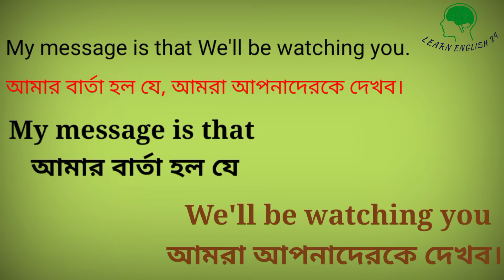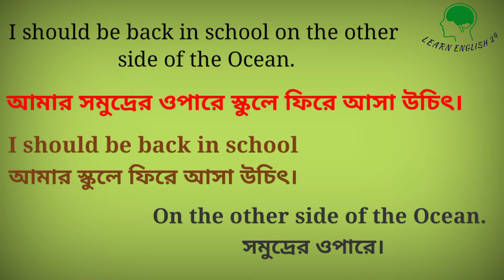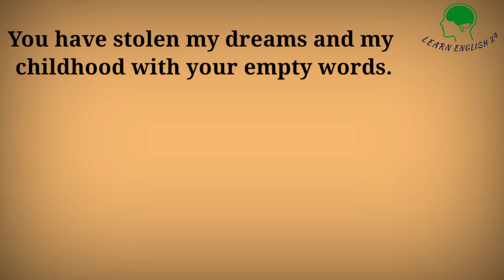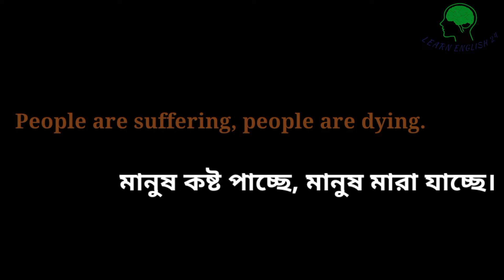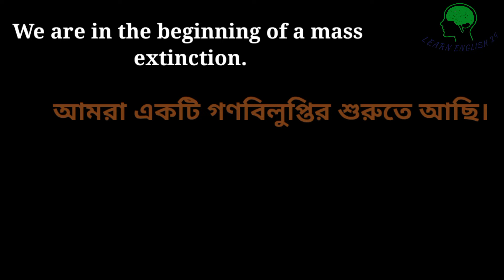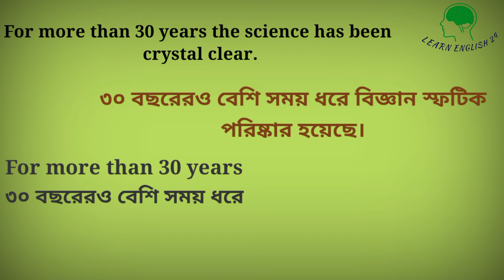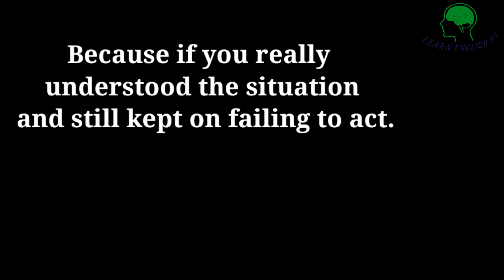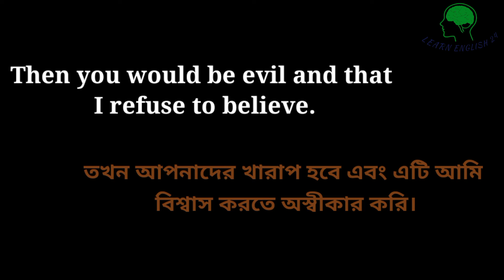ENGLISH SPEECH / Greta Thunberg full speech / (English and Bangla Subtitle)ইংরেজি বক্তব্য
ENGLISH SPEECH / Greta Thunberg full speech / (English and Bangla Subtitle)

This is a "Spoken English" Educational practice Channel. Do you want to Learn English easily?
Note: - Full Credit to Owner. All Images, Picture, Music show in the video belongs to the respected owners.

Learn English with speech /Justin Trudeau/( English to Bangla Subtitle)learn english speaking#অমিতাব বাচ্চন,amitabh bachchan
Learn english from movie clips | মুভি দেখে ইংরেজি শিখুন \ English to bangla subtitle.ইংরেজি বক্তৃতা /বক্তব্য থেকে ইংরেজি শেখা

greta thunberg
learn english speaking full course
englishশেখার সহজ উপায়
ইংরেজি কথোপকথন
banglasubtitles,s